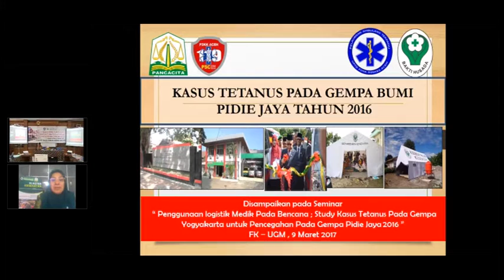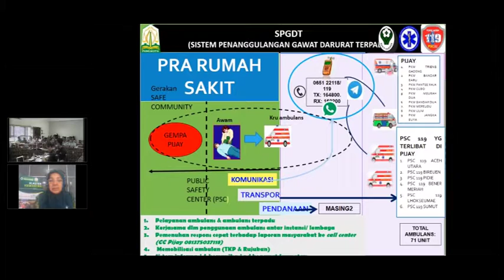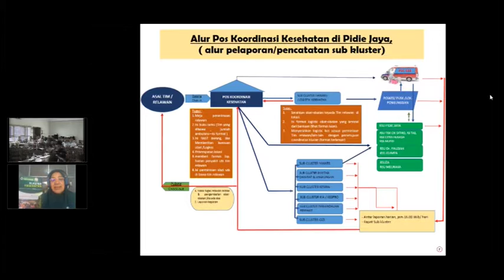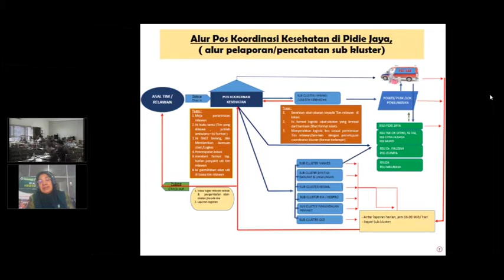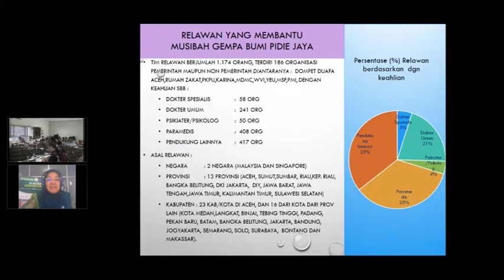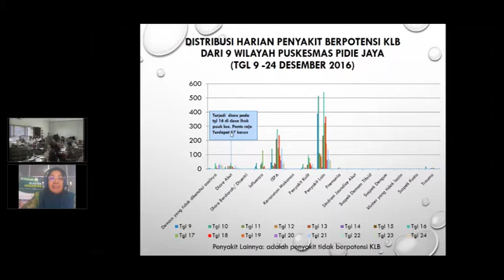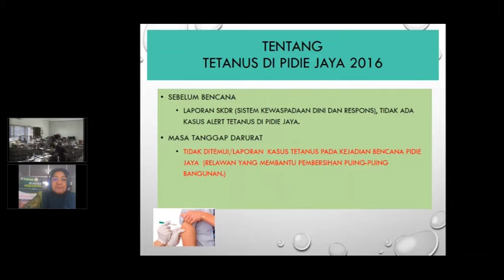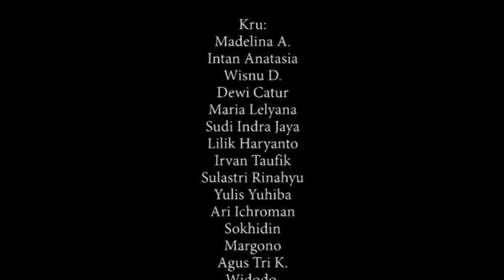(9 Maret 2017)Annual Scientific Meeting 2017-Kasus Tetanus pada Gempa Bumi Pidie Jaya tahun 2016